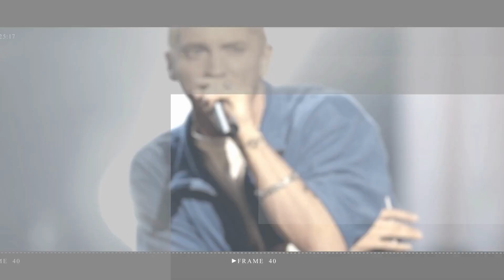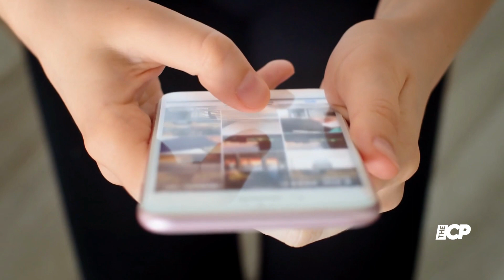Naomi Watts Reveals Behind the Scenes of Secret Wedding to Billy Crudup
The Gypsy stars Billy and Naomi share the details of their nuptials